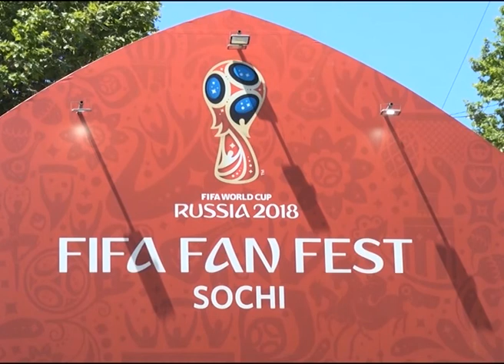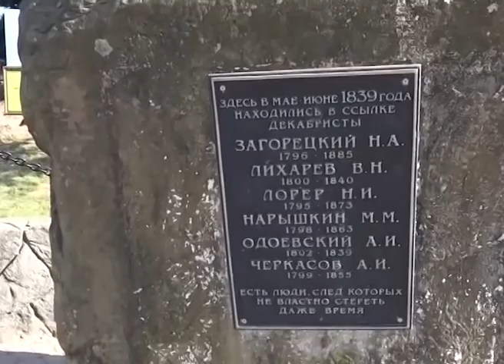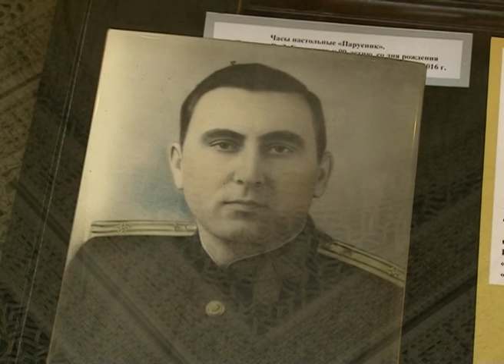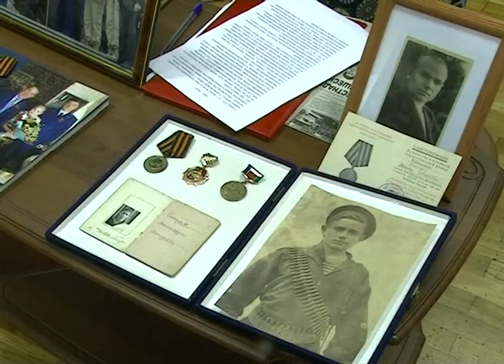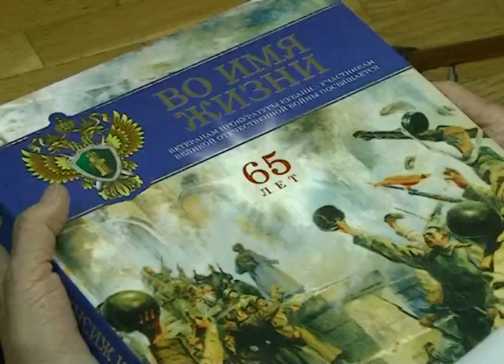Новости Сочи (Эфкате РЕН ТВ REN TV) Выпуск от 18.06.2018